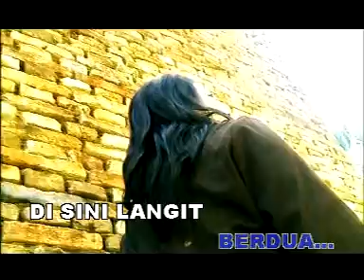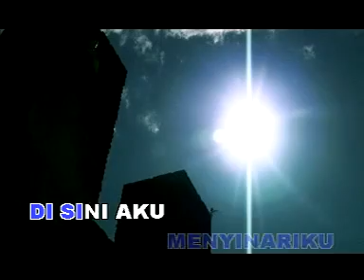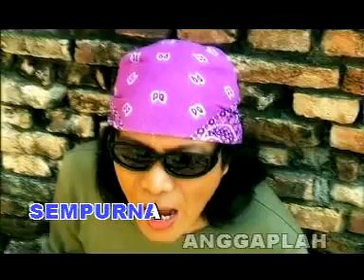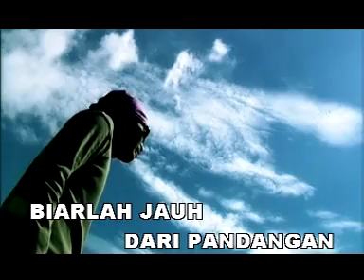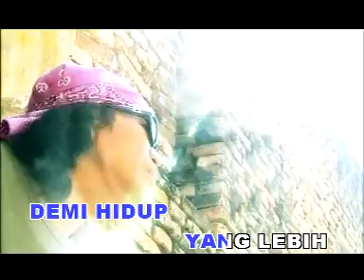Ekamatra - Hanya Satu Persinggahan *Original Audio